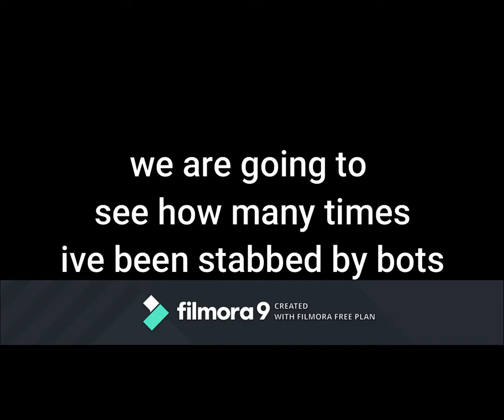whats in the knifes pocket? l Friday the 13th moments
songs:
Hammer Brothers Super Mario Bros 3